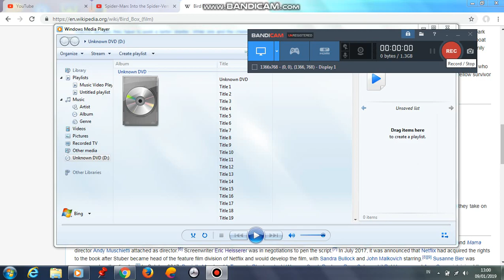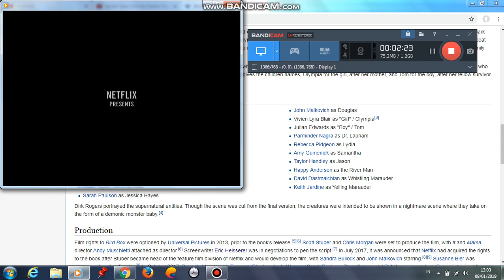Opening to Bird Box 2018 DVD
1.FBI Anti-Piracy Warning Screen
2.Dark Phoenix Trailer
3.DVD Menu
4.Netflix Logo